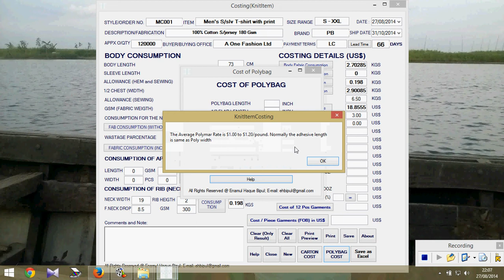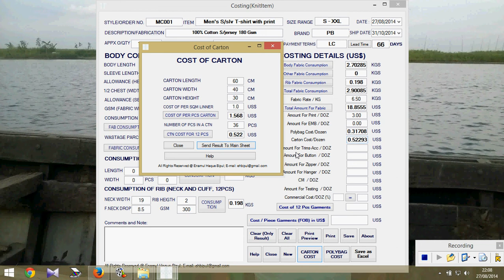Costing Software The Costing